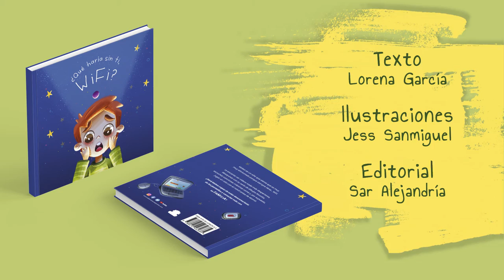QUE HARIA SIN TI WIFI (BOOKTRAILER)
Mateo es un niño que siente que es muy, muy afortunado porque siempre tiene... WIFI.
Le encanta ver vídeos nada más despertarse, desayunar con su serie favorita, escuchar
canciones mientras come y, por supuesto, jugar un rato con el móvil antes de dormir.

Pero, ¿será Mateo capaz de estar desconectado unos días?
Esta bonita historia comienza al inicio de la primavera, cuando él y su mamá hacen un pequeño viaje al pueblo de sus abuelos.

Pero al llegar allí ¡Oh, oh! ¿Wifi? ¿¿Wifiii?? ¿Dónde estás? No te veo, no te encuentro. El pequeño descubre que ni lo ve ni lo va a encontrar.

Gracias a la familia entenderemos la importancia de pasar tiempo de calidad con nuestros seres queridos, disfrutar de los pequeños detalles y realmente conectarnos entre nosotros y no con las pantallas. Mateo se atrevió a probar. ¿Y vosotros? ¿Estáis dispuestos? Os ánimo a descubrir qué haríais sin wifi a través de este relato que nace para dar valor a lo cotidiano y a las experiencias en el entorno más cercano, algo que a través de una pantalla no se
puede conseguir.

Autora: Lorena García Gómez
Ilustradora: Jess Sanmiguel
Editorial: Sar alejandría.